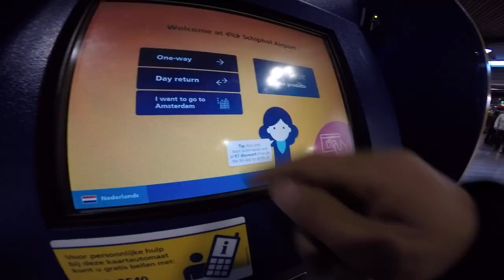Street Fishing Rotterdam BIG PERCH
Street fishing Rotterdam? come non potevo pescare in quesa meravigliosa città ? ed eccomi qui alla ricerca di EMOZIONI !
Emozioni che sin dal primo giorno Rotterdam mi ha regalato, ho catturato il mio più grosso e bel persico reale di sempre!!! era li in un angolino della città,parcheggiato sotto i miei piedi a 3 metri tra me e l'acqua...io non vedevo lui e lui non vedeva me,pero' c'è stato qualcosa dentro di me che mi spingeva ad insistere su quel punto,dai...un angolo cosi bello come non può esserci un pesce ?INSISTO! porto la punta della canna a bordo del muro, gratto il cimino, continuo a sfregare la punta non mi interessa se si rovina...dai...deve esserBOOOM una botta potente nn mi fa capire più nulla, accendo la GoPro,sgalla immediatamente, inizio ad urlare(ho tolto tutto l'audio),il retino si allunga velocemente ma in quel momento mi sembrava una vita...DAI...è dentro! c'è! Pesce vero Pedo!
Era il primo giorno, mi sembrava un sogno già da quella botta sull cimino. RAGAZZI CHE EMOZIONI UNICHE!